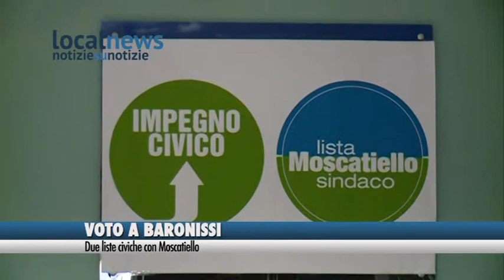Voto a Baronissi: Due liste civiche per Moscatiello